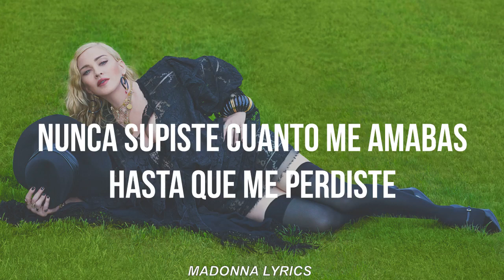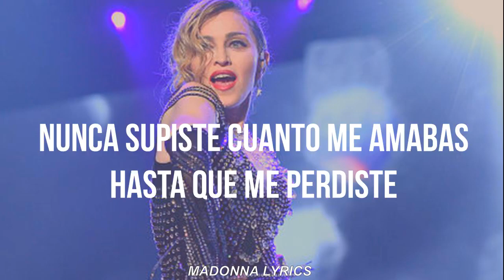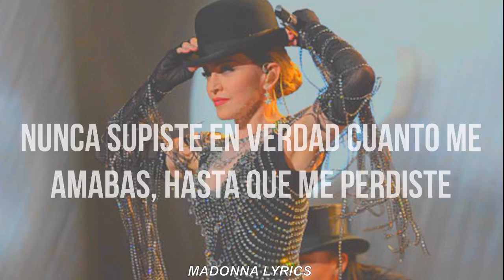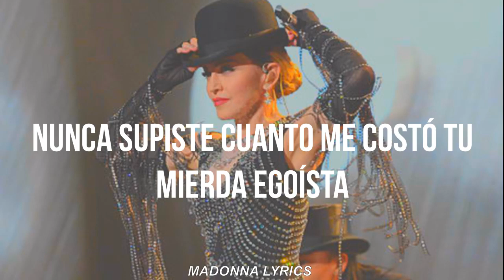Unapologetic Bitch│Madonna│Subtitulado al español